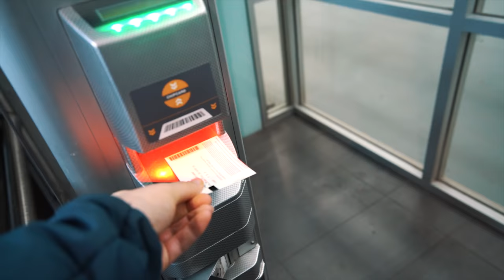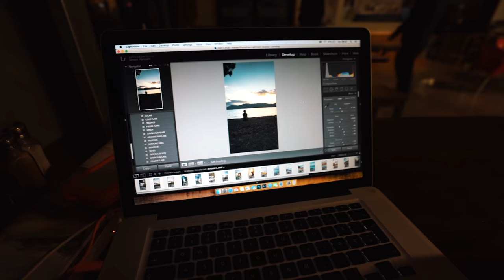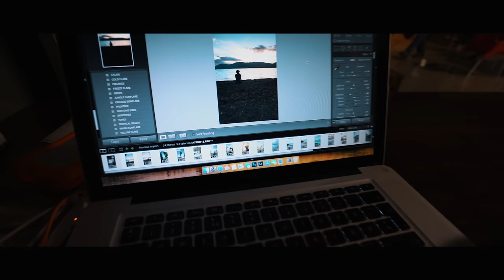New Zealand Campervan Adventure - Photographing the South Island - part 1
We traveled to the other side of the world and ended up stunned by the true beauty of New Zealand. 2 weeks in a campervan seeing most of the South Island. We brought our photo gear and captured the experience to the best of our ability.

In part 1 of this video series, our itinerary was as follows:
- Christchurch airport to Lake Tekapo
- Lake Tekapo, through Lake Pukaki and Wanaka
- Lake Wanaka, thatWanakatree and Roys Peak
- Queenstown, Shotover Jet, Skyline Luge
- Fjordland National Park and Te Anau
- Milford Sound

🚙 Favorite van gear / accessories:
- 100W flexible solar panel
- Roof spacer
- MPPT charge controller
- Power station with built in inverter (remember to check for US/European AC socket)
- Diesel heater
- Portable projector

🎬 Video/photo gear I use:
Main camera
Main lens
Low light beast
Portrait lens
Best zoom lens
Pocket size camera
Camera microphone
Lav mic

/Simon